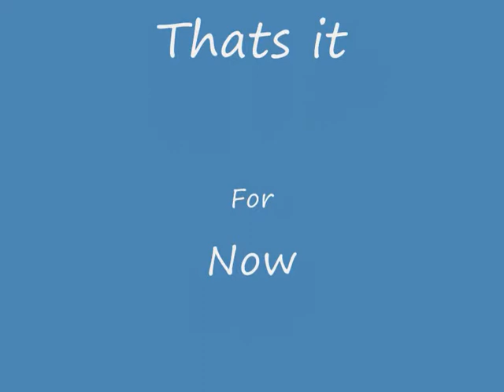t rex at work